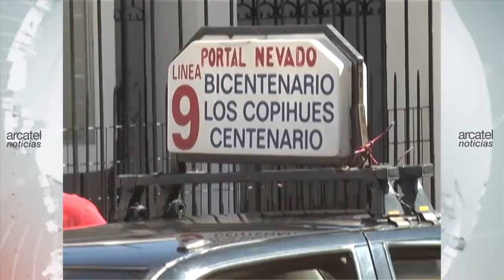ALZA DE BENCINA